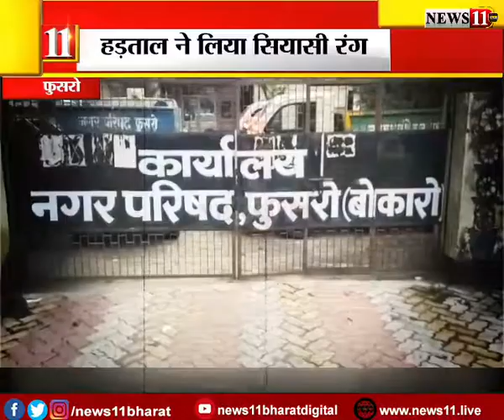फुसरो: हड़ताल ने लिया सियासी रंग